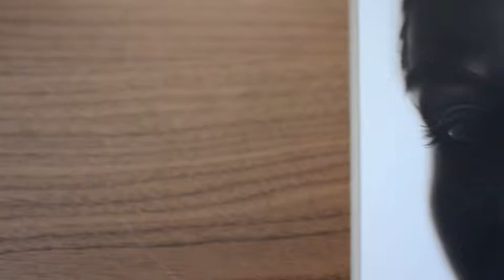Wanbli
8" x 10" Oil on board w/ gold leaf
Visit harrisonzahn.com for more about me and my work.
-Harrison